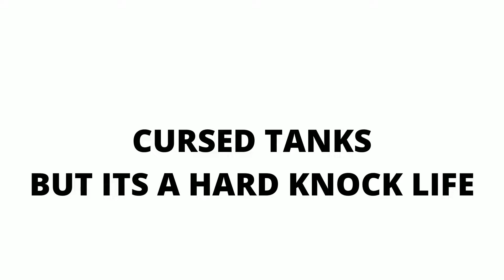cursed tanks but its a hard knock life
just cursed